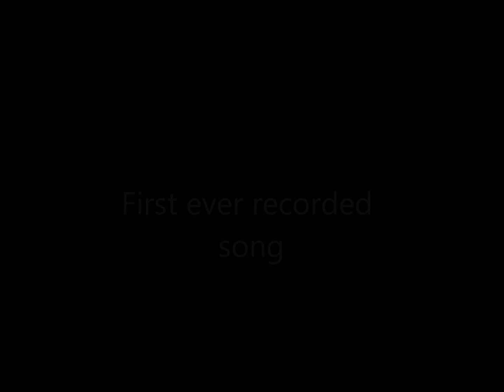Will Donnelly- Nothing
first song ever recorded! L.I.F.E